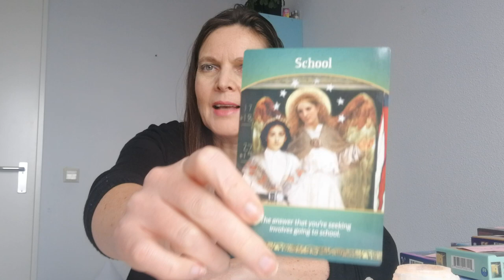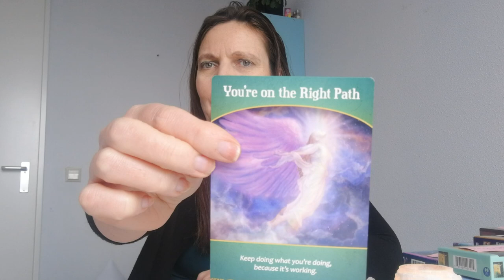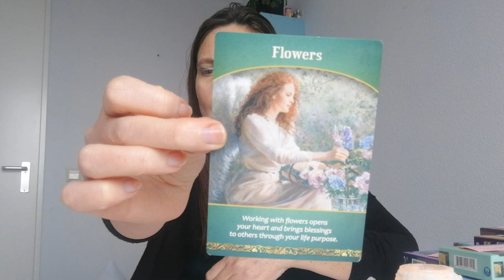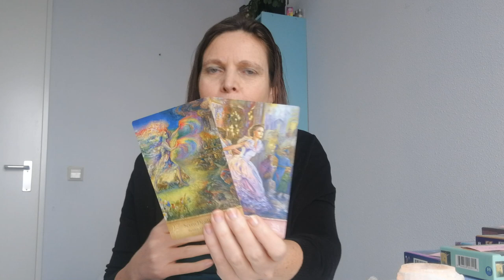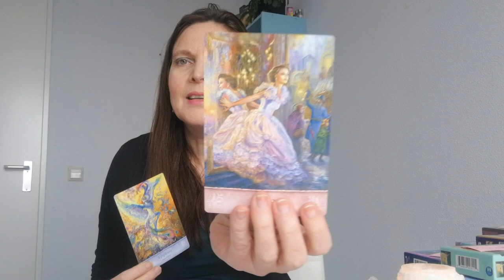Steenbok februari 2019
Kaartreading voor het sterrenbeeld Steenbok voor februari 2019.
Veel licht en liefde.